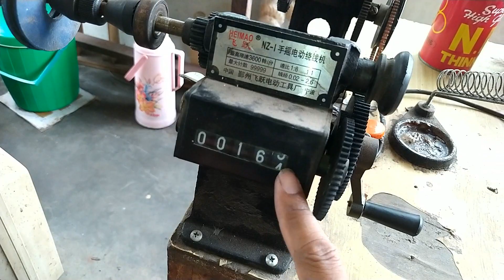Membuat Alat Gulung Spul Dinamo Pakai Listrik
Membuat alat buat menggulung dinamo pakai listrik biar lebih cepat dan tidak capek dalam menggulung dengan biaya sekitar 100k
bahan yang digunakan :
1.dinamo blender
2.poly mesin jahit ukuran besar dan kecil
3.karet streng mesin jahit
4.dimmer untuk mengurangi putaran
thanks selamat mencoba ^-^...